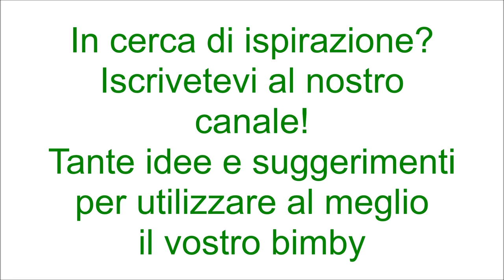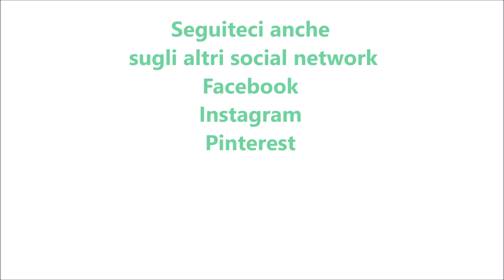Pasta al forno con zucchine e speck per bimby TM6 TM5 TM31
Ingredienti per la besciamella:
1 litro di latte
80 g di farina
80 g di burro
1 cucchiaino di sale

Ingredienti per la pasta:
500 g pasta tipo rigatoni
120 g di speck a listarelle
250 g di scamorza
500 g di zucchine taglie a rondelle sottili
1 spicchio d'aglio
30 g di olio e.v.o.